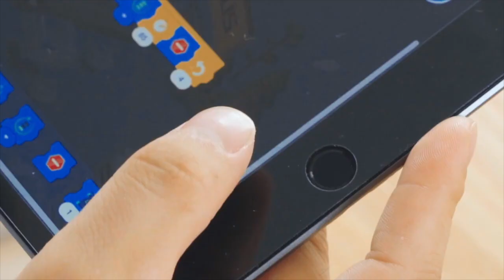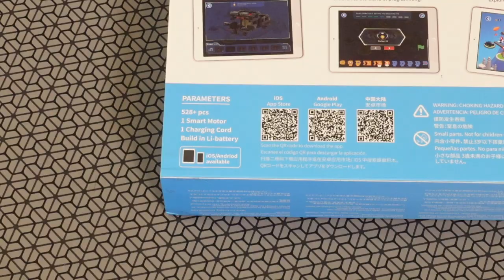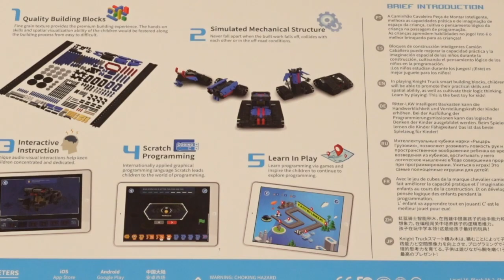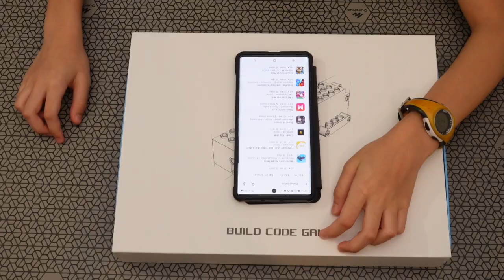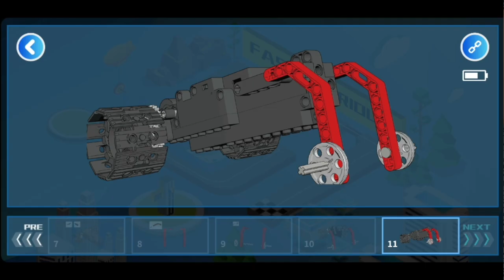KnightTruck (Part 1/2) - Detailed unbox, product & app review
We will be looking into the details of the iHoneycomb Knight Truck, (LEGO compatible assembling and coding using Scratch block coding) distributed by @blockbot.store in Malaysia.

In this episode, I will be looking into what's on and in the box, the app installation, coding and what to aspect from this kit! It is to help you decide on it and get started.

Next video, I will look in depth into coding, finishing all the levels and assembling the Knight Truck till it's completion.